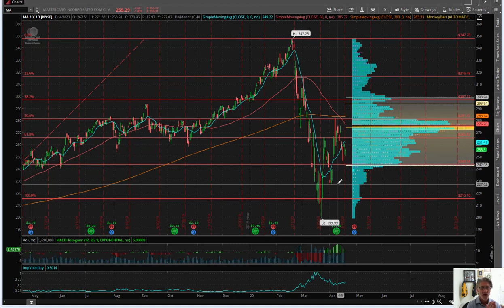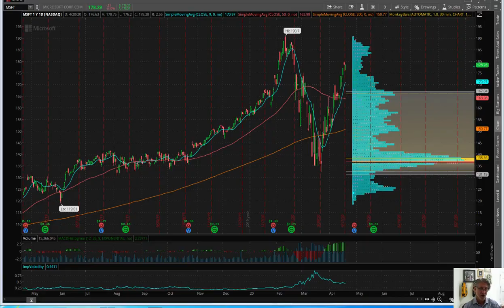Eric "The Wolfman" Wilkinson's Commentary $MSFT $MA WTI